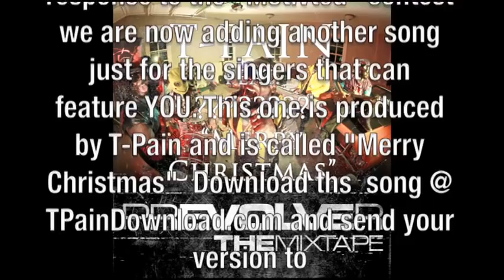T Pain feat YOU Merry Christmas off prEVOLVEr The Mixtape